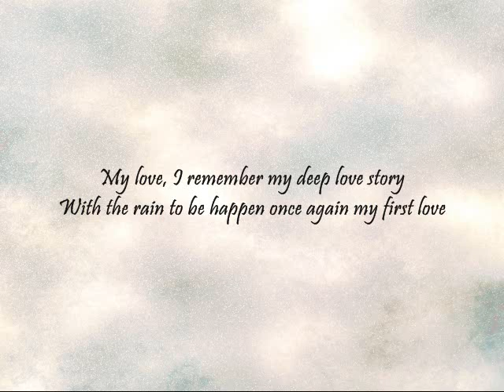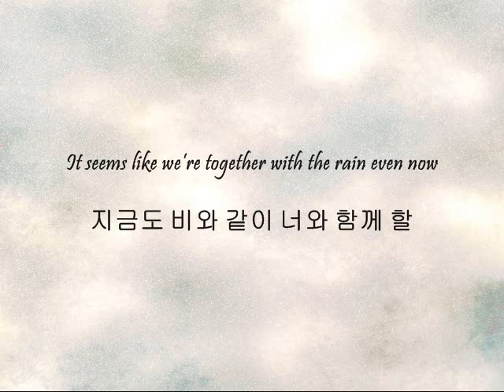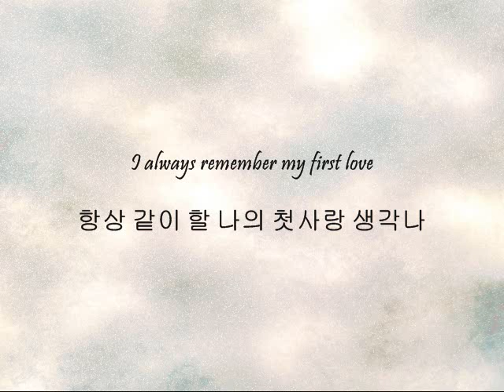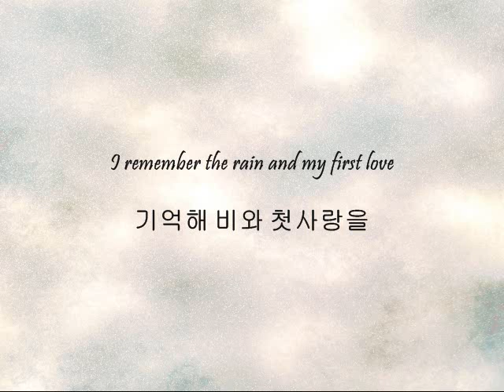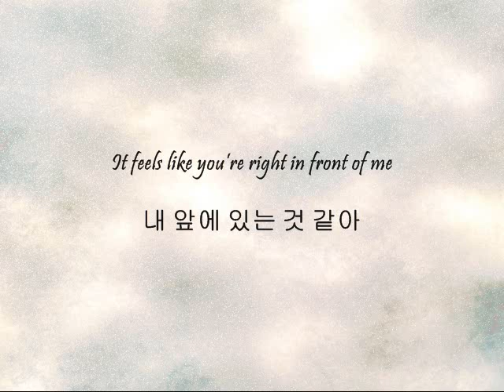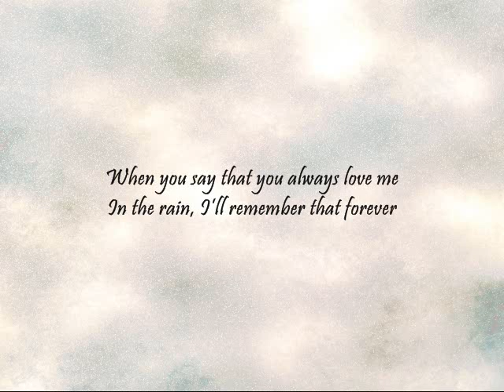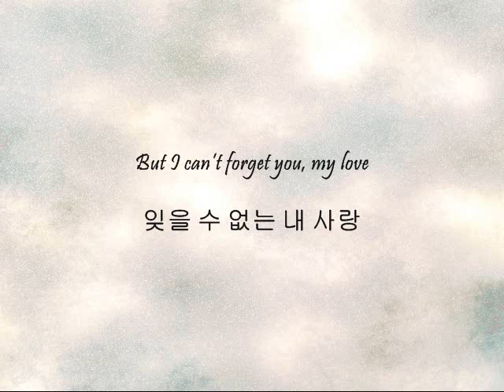PARAN - Remember [Han & Eng]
Song: Remember
Artists: PARAN
Album: I Hold My Breath

I like subbing old songs ^_^
And I get to see cute AJ from the past~